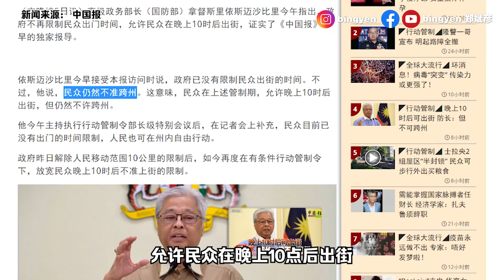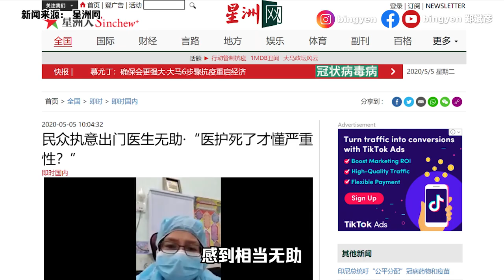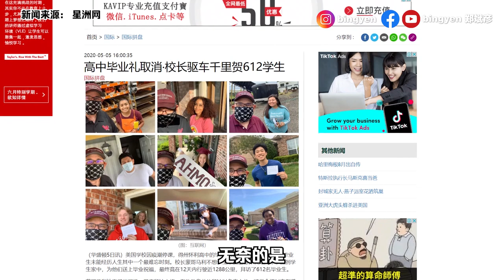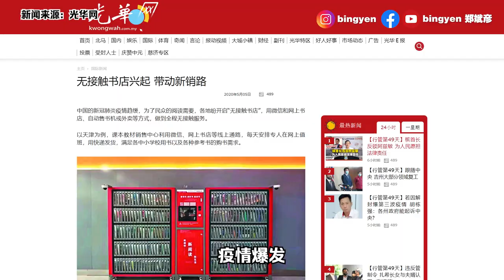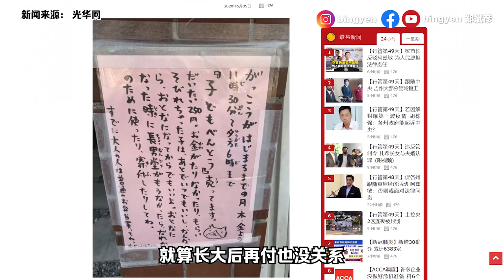【新闻最郑点】5月5日– 晚上十点后可以出门了！| “有钱再付费” 日本便当店超有爱！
虽然政府宣布没有出门时间限制了，但为了不要让疫情再度爆发，在这里还是要呼吁大家少出门哦:)

1）行管令以来最少低  仅30人确诊
2）晚上十点后可以出门了！
3）Foodpanda调整运作时间
4）女医生呼吁大家少出门

1）毕业典礼取消 校长开车为学生献祝福
2）“无人书店”兴起
3）日便当店暖心举动 先吃“有钱再付费”